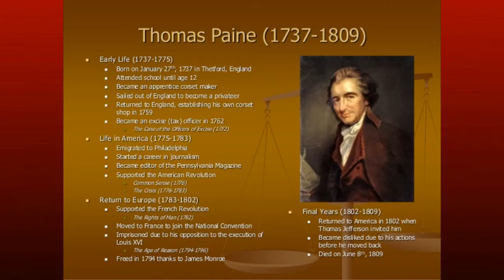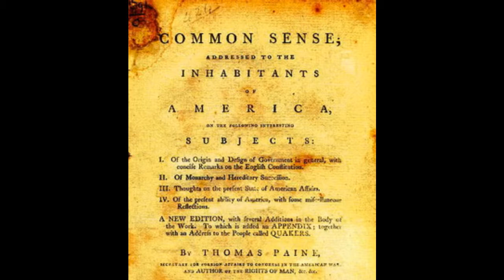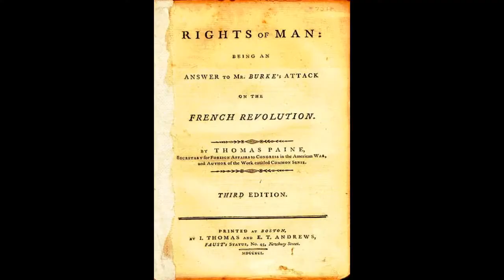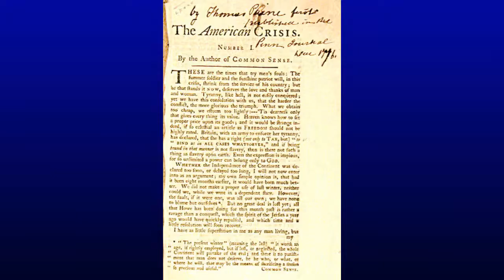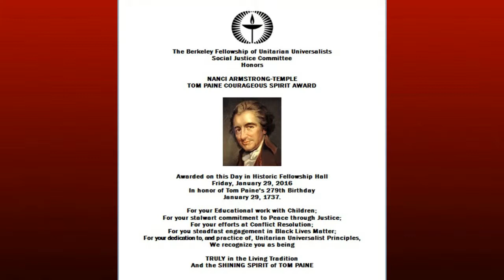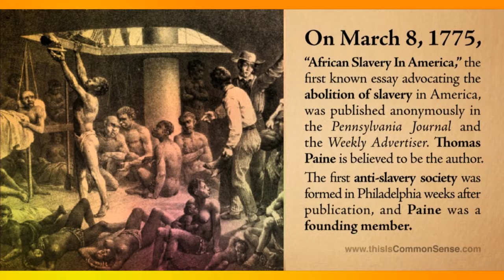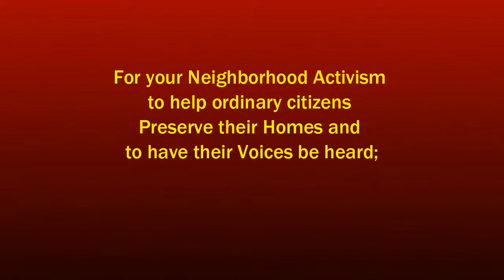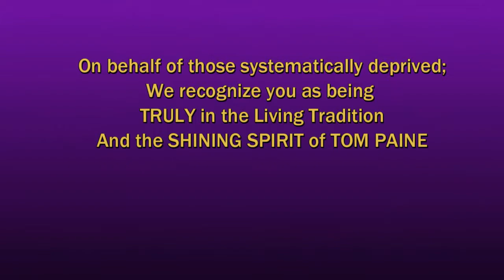Invocation to Tom Paine - 2016 Courageous Spirit Awards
Ben Burch delivers his Invocation to Tom Paine titled "Tom Paine: The Spirit of True Democracy". The first 2 of 6 of the 2016 Tom Paine Courageous Spirit Awards were given to Nanci Armstrong-Temple and Kelly Hammargren. Carl Temple with his two daughters came to the stage to receive the award for Nanci. The girls sang "Circle Round For Freedom". Other award recipients follow on other video clips: Toby Blomé, Pierre Labossiere, David "Redd" Welsh, Amanda Weatherspoon. The last of the 7 video clips from this event has Thomas Paine Quotations being read by the audience.

January 29, 2016 in Historic Fellowship Hall 1924 Cedar Street, Berkeley, CA 94709.

This annual event is where the SJC gives recognition to several social justice activists who we feel show the living spirit, the dedication, and the principles expressed within our precious common heritage represented by the American Revolutionary writings of Thomas Paine. Paine was the author of “Common Sense”, “The Crisis Papers”, The Rights of Man”, and “The Age of Reason”, and "Agrarian Reform".